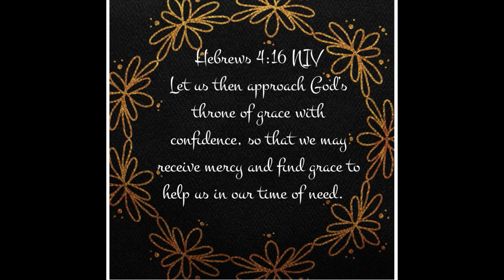Mercy and Grace in our times of need